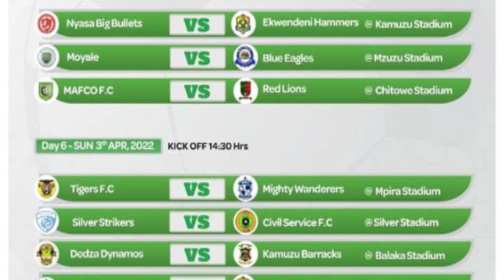Sports Arena with Clement Kafwafwa - 1 April 2022